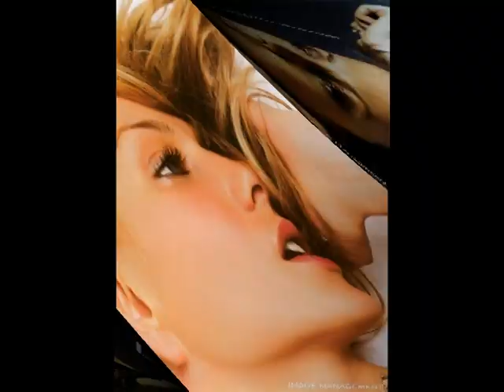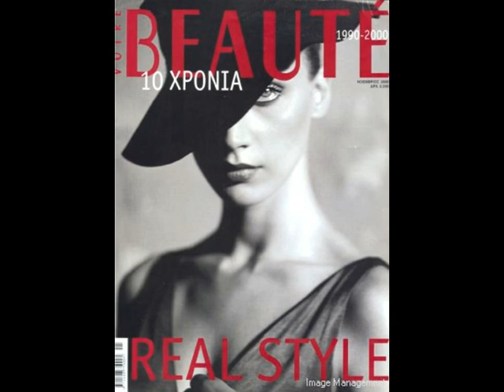supermodels from greece ''the beautiful''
a tribute to the greek supermodels KATIA ZYGOULI, SOPHIA CHRYSOCHOIDOU, MARA DARMOUSLI, KATERINA GEORGIADOU, ESTHER MASTROYANNI and CHRYSANTHI NTAFLA